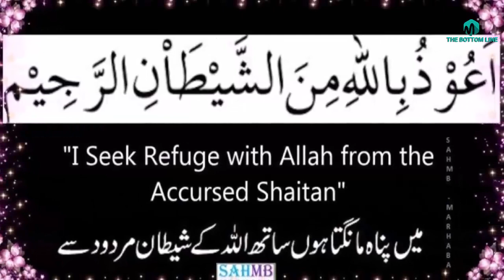Life /history/biography of Hazrat e Zun'noon Misri in urdu hindi-sufism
In this video we are going to tell you about Life /history/biography of Hazrat e Zun'noon Misri in urdu hindi